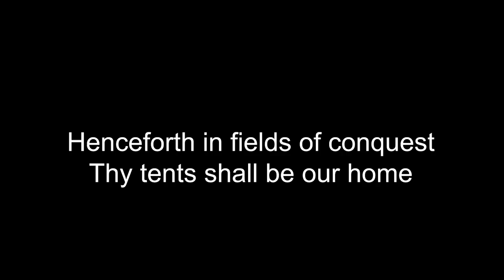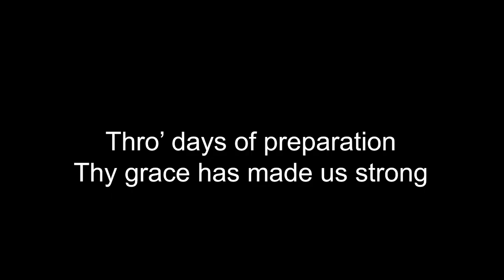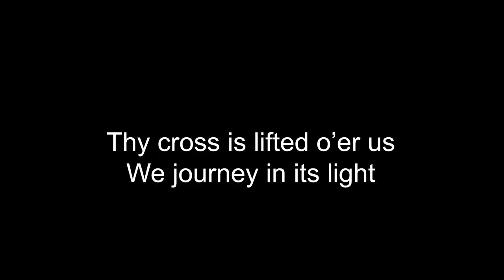Lead On O King Eternal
Beautiful solo piano version of Lead On O King Eternal

1 Lead on, O King eternal,
the day of march has come;
henceforth in fields of conquest
your tents will be our home.
Through days of preparation
your grace has made us strong;
and now, O King eternal,
we lift our battle song.

2 Lead on, O King eternal,
till sin's fierce war shall cease,
and holiness shall whisper
the sweet amen of peace.
For not with swords' loud clashing
or roll of stirring drums
with deeds of love and mercy
the heavenly kingdom comes.

3 Lead on, O King eternal;
we follow, not with fears,
for gladness breaks like morning
where'er your face appears.
Your cross is lifted o'er us,
we journey in its light;
the crown awaits the conquest;
lead on, O God of might.